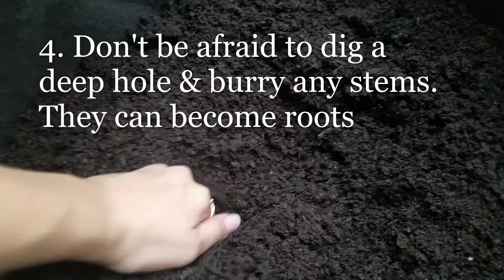How To Grow Tomatoes From Your Porch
Check out these quick tips for growing healthy tomatoes in containers or in small spaces.